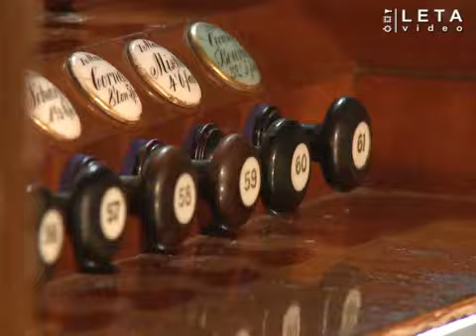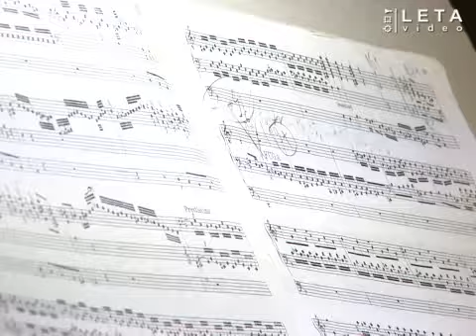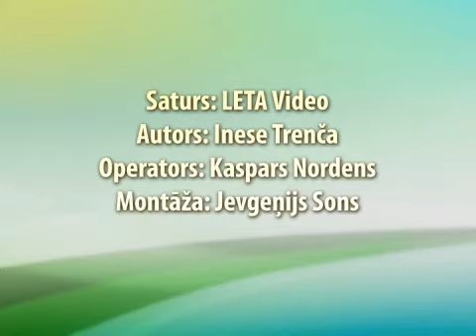Orgeln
Lettland ist mit mehreren brillanten Kirchenorgeln und Talenten, die die Traditionen des Orgelspiels aufrecht erhalten, gesegnet. Die Silhouette jeder lettischen Stadt wird von den Türmen einer gotischen oder barocken Kirche dominiert, und in fast jeder dieser Kirchen gibt es eine Orgel, ein Instrument, das extra für jede Kirche mit ihren einmaligen akustischen Eigenschaften gebaut ist.

Historisch gesehen geht die Anzahl der bis zum Jahr 1945 in Lettland gebauten Orgeln in die Dreihundert. Die, was Orgelmusik angeht, aktivsten Kirchen sind zwei evangelisch-lutherische Gotteshäuser in der Hauptstadt, wo sich auch die beiden größten historischen Orgeln von Lettland befinden -- im Rigaer Dom und in der Heiligen-Dreieinigkeits-Kirche in Liepaja. Hier finden regelmäßig Konzerte statt, deren Repertoires klassische Werke von Bach, Schubert, Liszt oder Mozart umfassen.